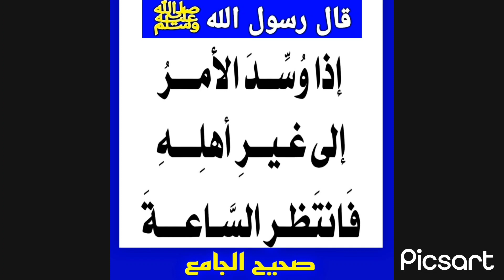مر النبي ﷺ بقبر فقال من صاحب هذا القبر فقالوا فلان فقال ركعتان أحب إلى هذا من بقية دنياكم ¦ الطبراني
عن أبي هريرة رضي الله عنه قال مر النبي ﷺ بقبر فقال من صاحب هذا القبر فقالوا فلان فقال ركعتان أحب إلى هذا من بقية دنياكم ¦¦ صحيح الإمام الطبراني في الأوسط | محمود منصور